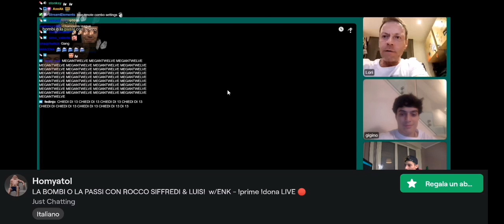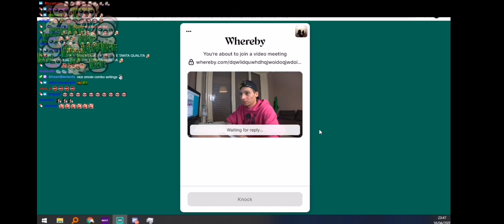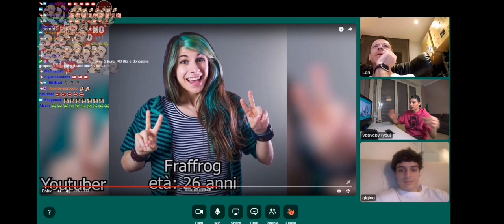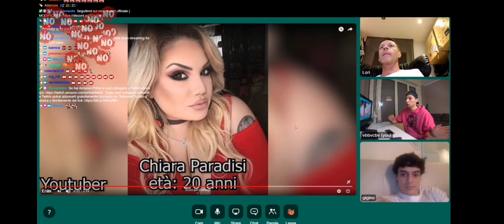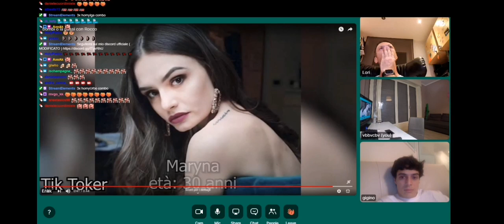la bombi o la passi ? Rocco Siffredi , homyatol , Luis è enk . Live 16/04/20 Camilla è sensuale!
Cara Sofia Viscardi se vuoi lamentarti dovevi parlare prima ... Ci sono almeno 100/200 video su YouTube Italia! su bombi la passi !
Semplicemente parli perché sei un canale morente "poi sei un personaggio pubblico non puoi dire nulla" questo è un pensiero personale

Tutte ma ci sono 3 RAGAZZE sono top